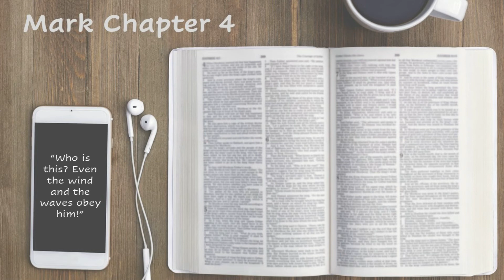Mark 4 - February 1st (Jesus calms a storm)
Join us each day as we venture through the New Testament together this year...kingschurchwl.org/dailyreadings